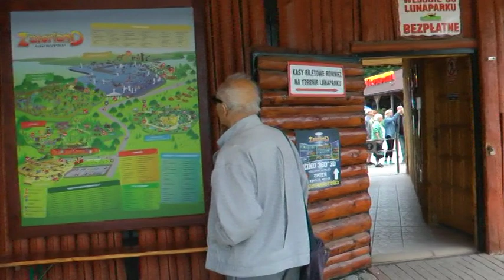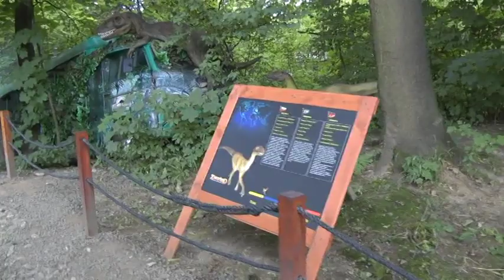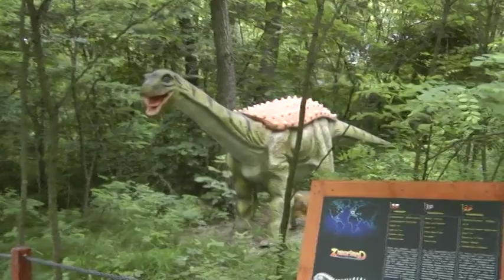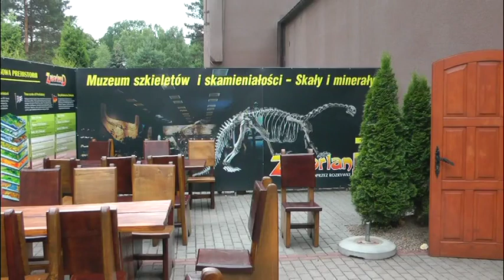141.Park Dinozaurów cz.1/3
Przyjemny spacer po parku w Zatorze pełnym częściowo .ruchomych modeli naturalnej wielkości dawno wymarłych zwierząt.